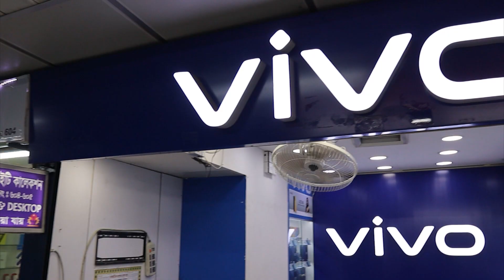মাএ ৪হাজার টাকায় iphone কিনুন||Used mobile Price In BD|| Smartphone In Cheap Price||ShohaG Official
Jn telecom
Shop:605,lavel-6,mirpur shopping center,mirpur-2,dhaka-1216